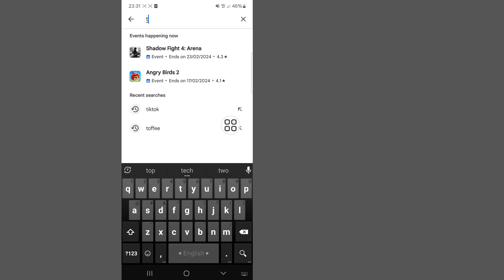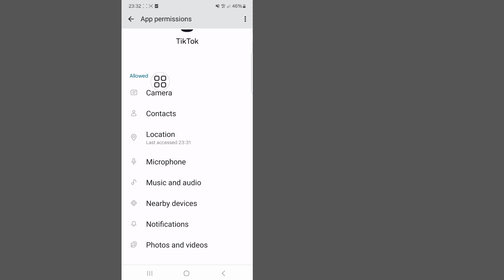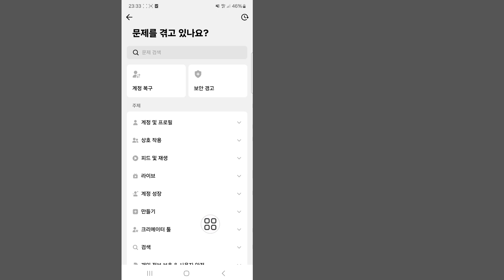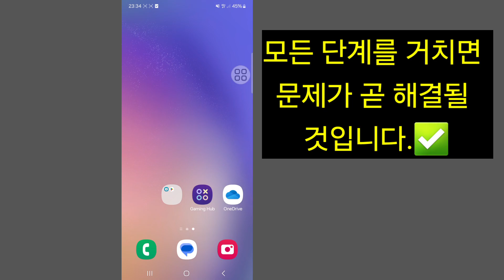Tiktok 지역 2024를 업데이트할 수 없는 문제를 해결하는 방법 | TikTok은 지역 문제 해결을 업데이트할 수 없습니다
TikTok 지역이 변경되지 않는 문제 해결